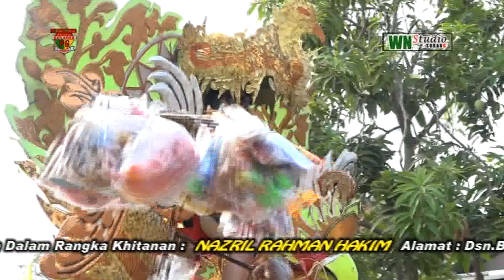SEXI putra genades Live Babakan Maja Ciasem Subang 19 November 2023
Dalam Rangka Khitanan. Ananda. NAZRIL RAHMAN HAKIM
Putra Bpk. LUKMAN HAKIM / Ibu. AAH SORAYA.
Alamat Dusun Babakan Maja. Rt. 022. Rw. 007 Desa Ciasem Tengah. Kec. Ciasem Kab, Subang

PUTRI-GENADES
kampung,bugel
desa,bojonegara
kec,tambak,dahan
kab,subang